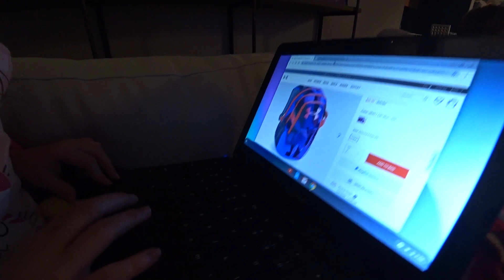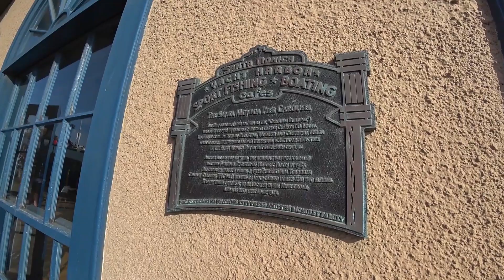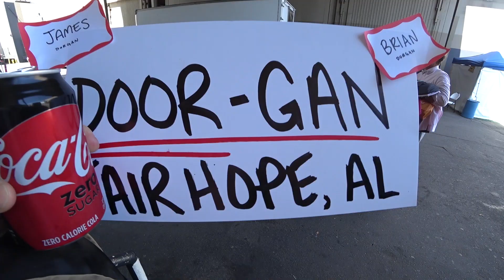Dorgan Family Feud & Very Brady Renovation appearances, meets YouTubers, Celebs, Tours Hollywood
We were one of the families selected from 800 family interviewed by Family Feud at their audition at the Wind Creek Casino in Atmore, Alabama.  Family Feud then flew us out to Los Angeles, where we first stayed in an Airbnb near Venice Beach, where we spent the day on the Boardwalk, the Santa Monica Pier and 5th street.  We then checked into the Garland Hotel in Studio City, and competed on Family Feud with Steve Harvey, and later celebrated poolside and at Universal Studios.  Other highlights included Noah meeting the Faze Clan - a group of young guys who are Fortnite YouTube stars, a special gift from YouTube Star Tanner Fox for the kids, hand delivered to them by Patty and MIke, who live next store to the Fox family in San Diego.  We also made an appearance at the Brady Bunch House with HGTV for their reality series 'Very Brady Renovation.'   Stars and reality show contestants hung with us poolside (Bobby from Love Island reality show or similar?), we toured Rodeo Drive and saw where Pretty Woman was filmed, Joe got to see his favorite star - Donald Trump - on the Hollywood Walk of Fame.  Win or lose it was a great family trip to Southern California.